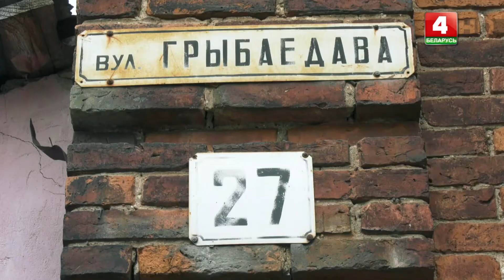Таямнiцы Вiцебска. Вулiца Грыбаедава, 27 (29.04.2022)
У выпуску: Легенды, паданні і шматлікія таямніцы старажытнага Віцебска.

Вядучы: Сяргей Маркаў
© Тэлерадыёкампанiя «Вiцебск»
2022